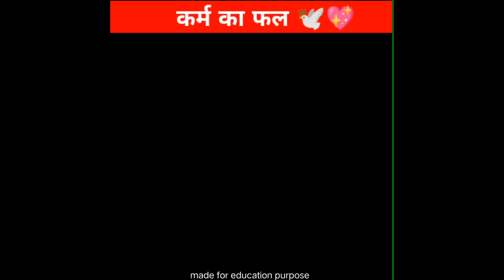❤️अच्छे कर्मों का फल❤️